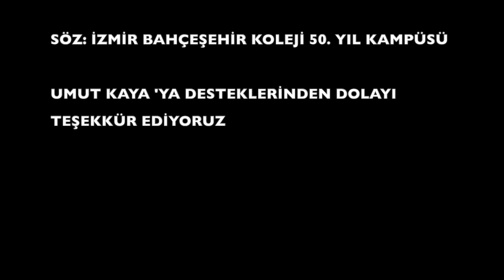10 KASIM İZMİR BAHÇEŞEHİR 50.YIL KAMPÜSÜ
SÖZ: BAHÇEŞEHİR KOLEJİ 50. YIL KAMPÜSÜ İZMİR.